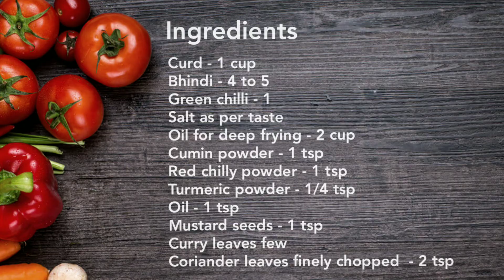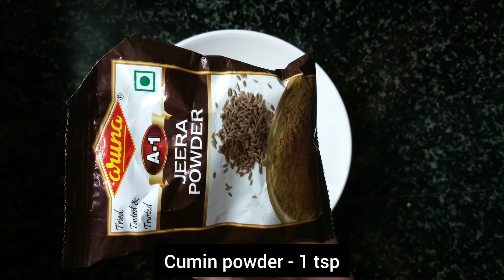Bhindi raitha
Bhindi Raita is a soothing accompaniment which has this beautiful fusion of crispy bhindi, chilli which is then mixed up with fresh curd. Serve Bhindi Raita with roti or Rice

Here is how to make Bhindi Raita Recipe
Ingredients
Curd - 1 cup
Bhindi - 4 to 5
Oil for deep frying - 2 cup
Coriander leaves finely chopped  - 2 tsp